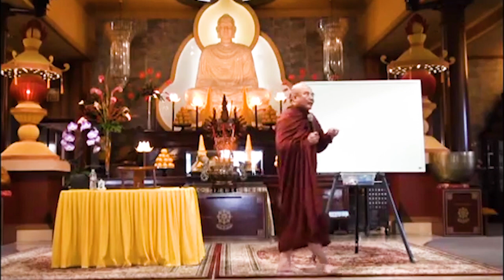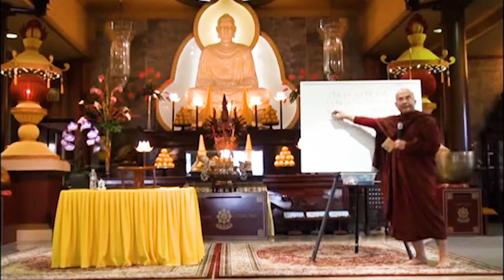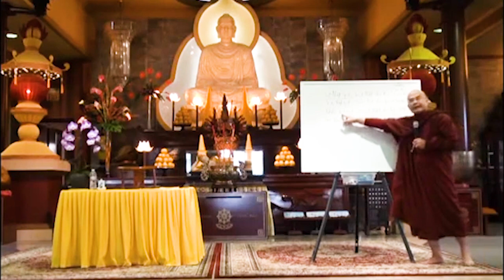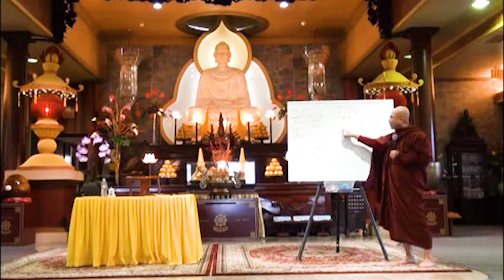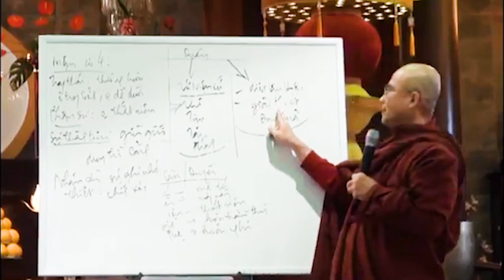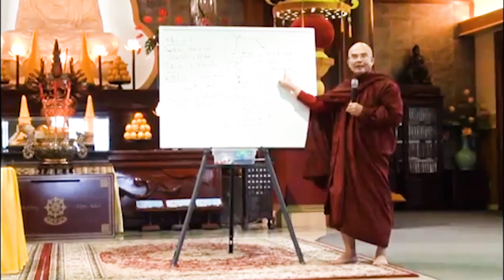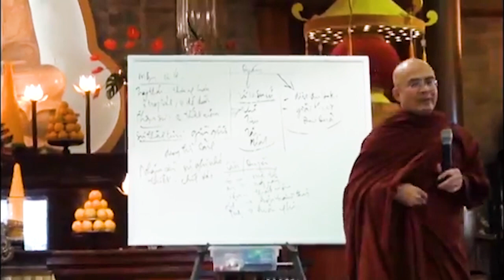03. Thiền Vipassana - Sư Sán Nhiên giảng